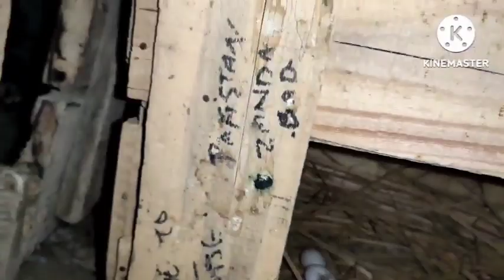কবুতর লফটে সাপ ঢুকে ডিম বাচ্চা সব খেয়ে নিলো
কবুতর লফটে সাপ ঢুকে ডিম বাচ্চা সব খেয়ে নিলোকবুতর পালনকবুতরের চিকিৎসাদেশি কবুতর পালন
কবুতরের খামার
দেশি কবুতরের খামার
kobutor palon
কবুতর জোড়া দেওয়ার নিয়ম
কবুতর পালনে লাভ
ফেন্সি কবুতরের খামার
local pigeon farm
osthir tv new video
কম খরচে কবুতর পালন পদ্ধতি
pigeon farming
খুব দূত ডিম পাড়ে কিন্তু বাচ্চা বাচেনা 2 মিনিটে সমাধান